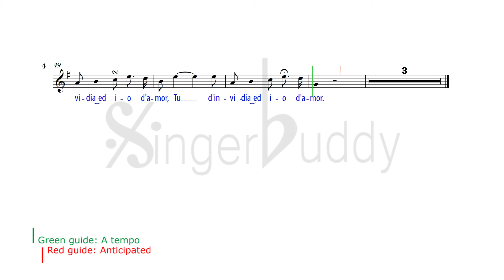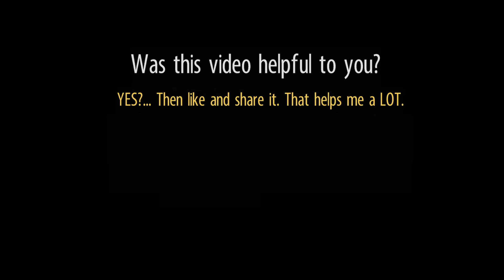Vanne, o rosa fortunata Karaoke Bellini High voice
PIANO ACCOMPANIMENT G major
FROM Composizione da camera

Vanne, o rosa fortunata,
A posar di Nice in petto
Ed ognun sarà costretto
la tua sorte ad invidiar.
Oh se in te potessi anch’io
Trasformarmi un sol momento;
Non avrìa più bel contento
Questo core a sospirar.
Ma tu inchini dispettosa,
Bella rosa impalidita,
La tua fronte scolorita
Dallo sdegno e dal dolor
Bella rose, è destinata
Adentrambi un’ugual sorte:
Là trovar dobbiam la morte,
Tu d’invidia ed io d’amor.
Text by Pietro Metastasio (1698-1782)

Go, oh fortunate rose,
The rest upon Nice’s breast;
And everyone will be forced
To envy your life.
Oh, if I could but transform
Myself into you for a single moment
This heart would have no more beautiful
Content than in pining.
But you are bowing spitefully,
Beautiful fading rose,
Your paling face,
From indignation and from sorrow.
Beautiful rose, for both of us
Is destined a similar lot;
There must we find death,
You from envy and I from love.
English Translation by Ann Herklotz